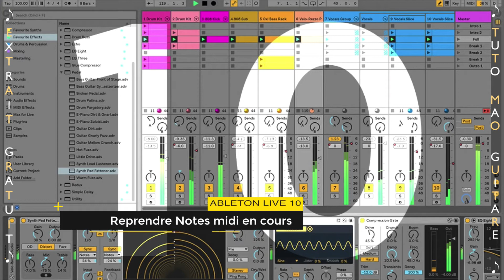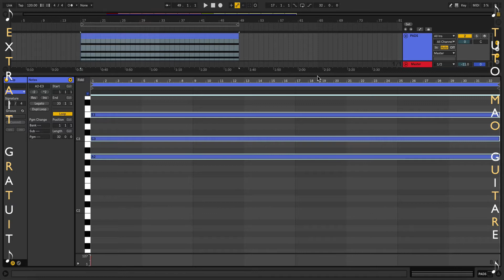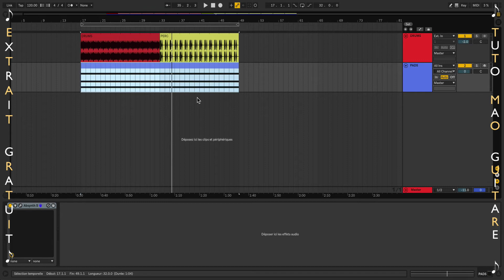Ableton Live 10 Notes Midi en cours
Ce tutoriel est consacré au séquenceur MAO Ableton Live 10 de Ableton Live.
⬇⬇ Clique sur "PLUS" il y a pleins d'informations utiles ⬇⬇

Ce tutoriel est le guide complet du séquenceur Ableton Live 10 et 9.
Cette formation est ultra complète et va vous permettre de créer de la musique, de faire du Sound Design, Composition, Arrangement, Beatmaking et pleins d’autres choses encore!

* Niveau : Débutant à Confirmé
* Durée : 28 heures
* Mise en ligne : le 01 juin 2019
* La suite du tutoriel : disponible prochainement
Sine On
Tuto MAO
Tutoriel MAO
Ableton Live
Ableton Live 10
Séquenceur
DAW
Logiciel MAO
Synth
Audio
Midi
Vst
Vsti
Plugins
Beatmaking
Composition
Controler